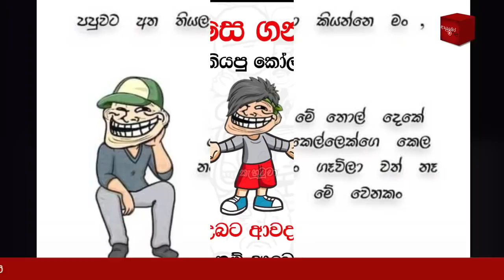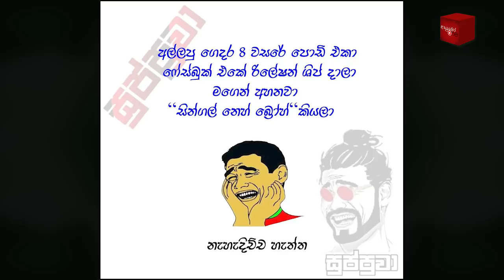Bukiye Rasa Katha | Funny Fb Memes Sinhala | 2021 - 05 - 08 [ i ]